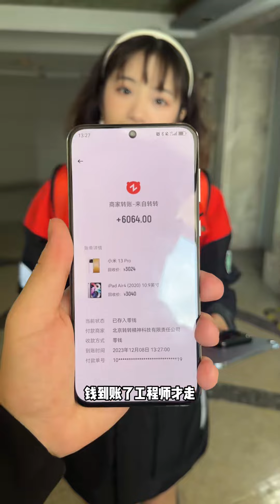相亲想到好兄弟的妹妹 第二十二集 时间从来不语，却给了你所有的答案。剧情